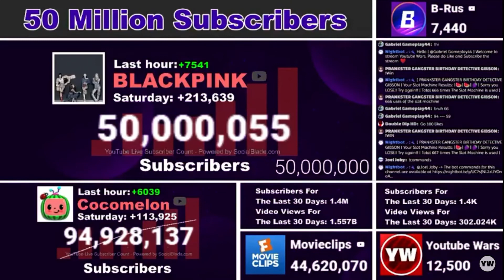BLACKPINK Hits 50 Million Subscribers